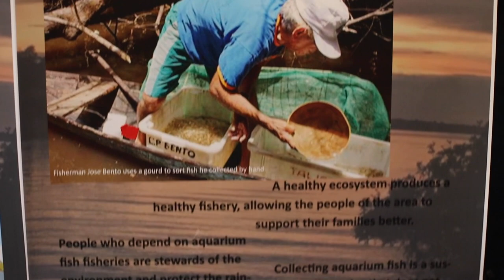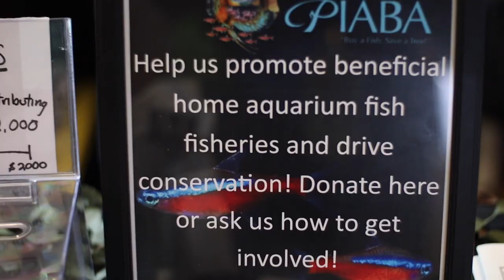The BEST AQUARIUM SHOW - Aquashella!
Is Aquashella the best aquarium show? In one word, YES! Aquashella is great for hobbyists and vendors alike, covering both the freshwater and saltwater side of the hobby. Amazing fish, aquaecapes, corals, and much more.

Link to where I buy my aquarium lights, plants, fertilizers and other fish-related supplies

New Videos Twice Per Week!

Mail To:
Tazawa Tanks
58 West Portal Ave #235